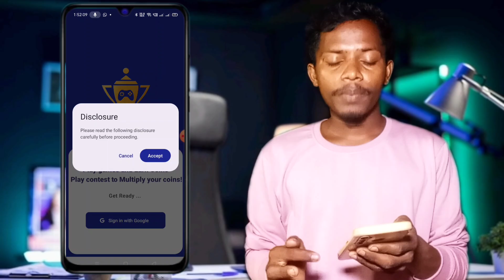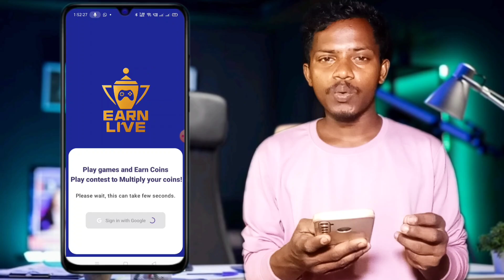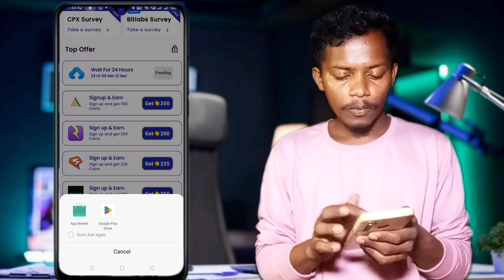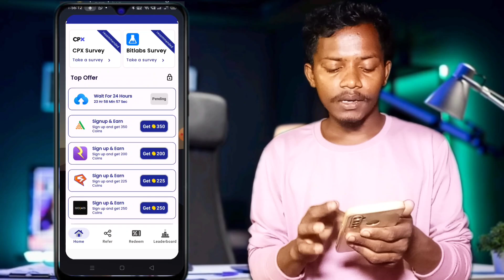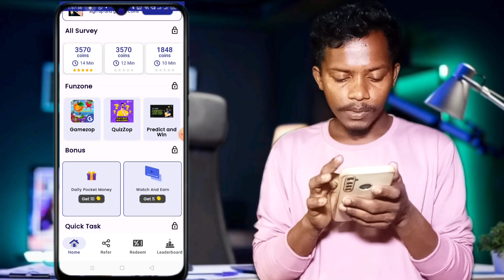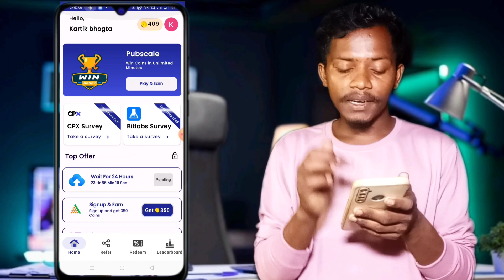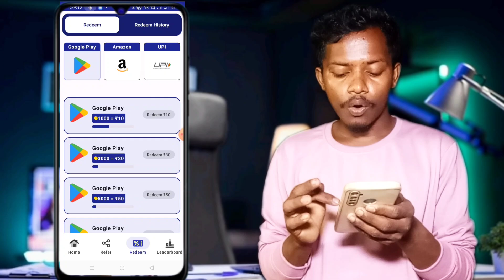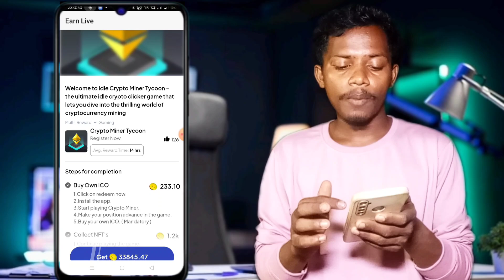2024 BEST SELF EARNING APP||HOW TO MAKE MONEY ONLINE WITHOUT INVESTMENT 2024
2024 BEST SELF EARNING APP||HOW TO MAKE MONEY ONLINE WITHOUT INVESTMENT 2024

Your Quaries:-

without investment income App
Sbg classes
Earn
Money
New UPI earning app
Bug loot
msc new earning app
msc app se paise kaise kamaye
msc app payment proof
msc app kab Tak chalage
technical atiuttam
Earning app
Sbj classes
Sign up bonus app
earning app
Unlimited loot offer
Earn
Money
Online
New Refer earning Application
earning app
Paytm cash se paise kaise kamaye
Paytm cash prediction
Paytm  prediction tricks
colour prediction
Paytm cash prediction
Paytm  prediction tricks
colour prediction
earning apps
2024 best self earning apps
2024 best self earning app
2024 best self earning app
best self earning apps 2024
money
cash
paytm cash
winzo app new trick binance app se paise kaise kamaye
technical dwivedi ji
earn
best
refer & earn
how to earn money online
2023
new earning app app new script
online earning
2024 best earning app
top
daily
new winzo new trick
winzo game trick
without investment
free paytm cash earning app
google tricks
real
play & earn
gt
new earning
 earning apps 2023
unlimited trick
paytm new trick
unlimited tricks
play
online

►About me:-
Kartik Trick
from- Ramgarh ( India)